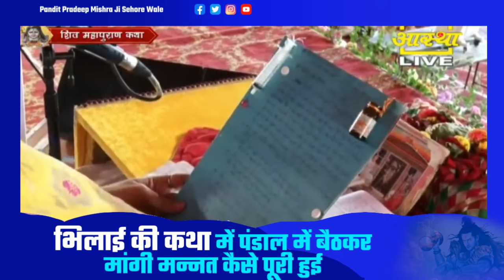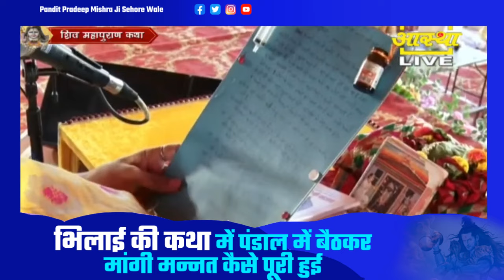भिलाई की कथा में पंडाल में बैठकर मांगी मन्नत कैसे पूरी हुई जाने धमतरी के पत्र से - Pandit Pradeep Ji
भिलाई की कथा में पंडाल में बैठकर मांगी मन्नत कैसे पूरी हुई जाने धमतरी के पत्र से - Pandit Pradeep Ji Mishra Sehore Wale